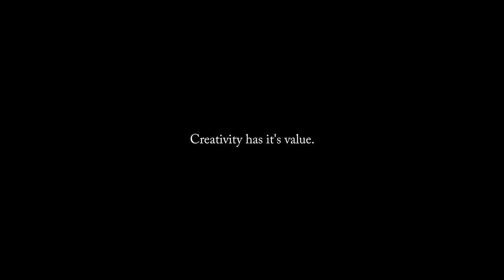LIMITLESS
Our video entry for the Young Creative Panthers Competition, made in 72 hours in Graz.
Directed, filmed, edited by Jann Doll & Moritz Wehr

Voice Over by Michael Lechner aka MILE
Dancer: Stefanie Hafner
Musician: Jann Doll
Photographer: Nisha Hein
Model: Maria Floigl
Drawer/Runner: Lorenz Stelzl

100% made in Graz! (including music, locations and actors)